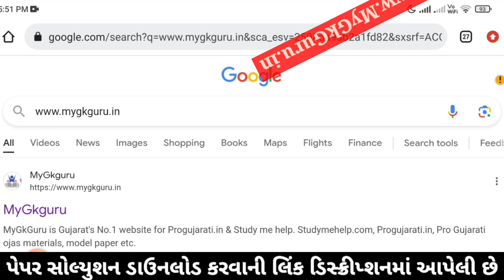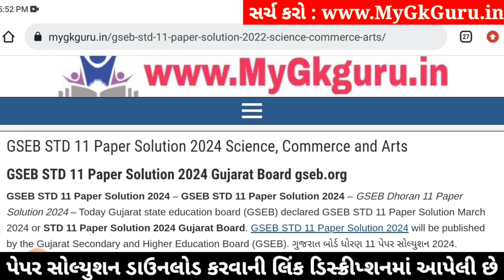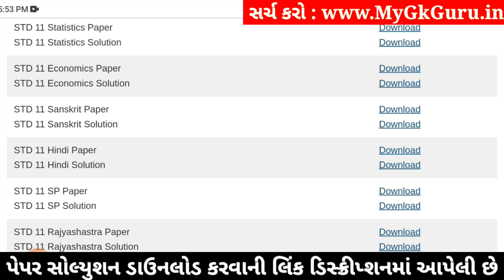Std 11 sanskrit paper solution 2024 80 marks, sanskrit paper solution 2024 std 11, Varshik pariksha